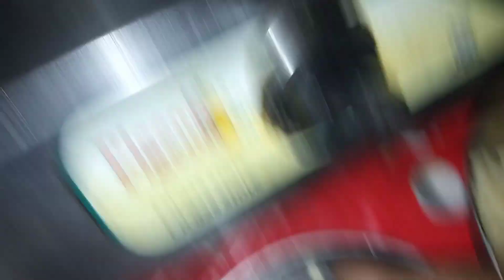ঘরোয়া পদ্ধতিতে চাউমিন রান্না।আমি কিভাবে আমার ছেলের জন্য চাউমিন রান্না করলাম।noodles